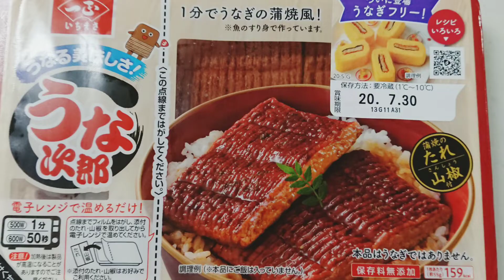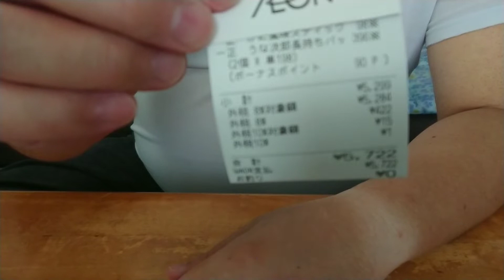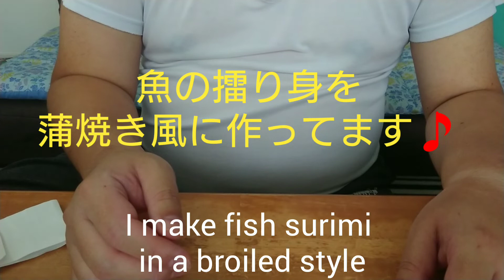【うな丼】198円でうな丼を作って食べました(笑) A awesome belly man who doesn't cook makes an eel bowl for 198yen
料理を全くしない凄いお腹のおっさんが、
なんと、うな丼を作っちゃった⁉️

A awesome belly man who never cooks made an eel bowl⁉️